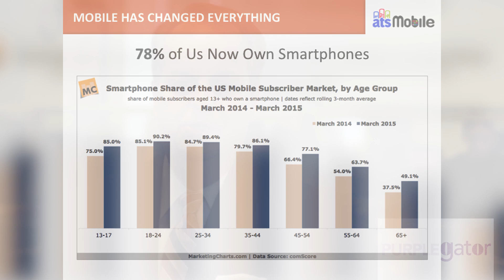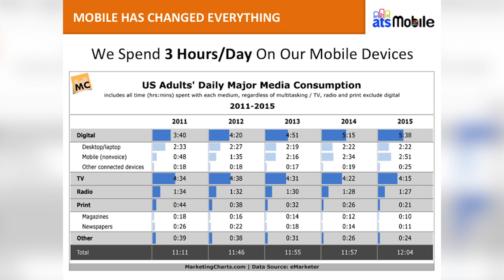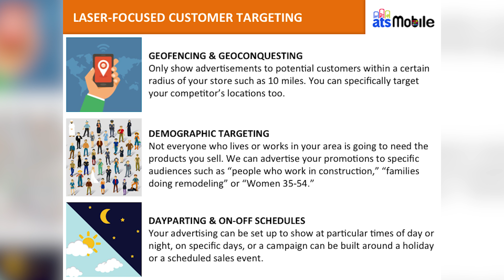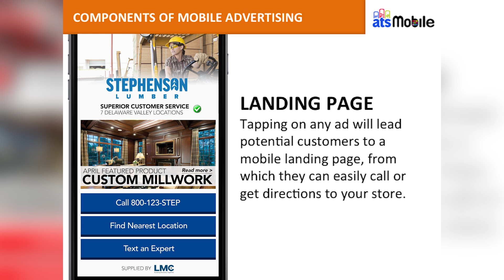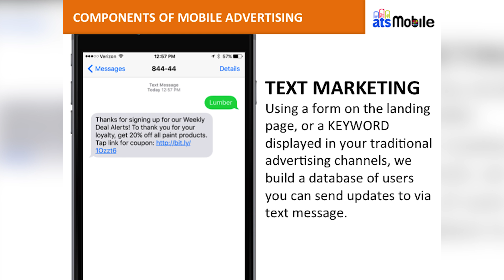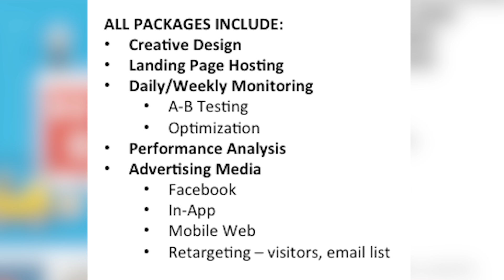Relevance Raises Response: Reaching Customers on Their Local Devices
At Purplegator, we believe in crafting personalized marketing strategies that align with our clients' unique goals and target audiences. Our team of experienced professionals is dedicated to driving measurable growth and maximizing ROI through data-driven campaigns and cutting-edge techniques.

Let's take your business to the next level, connect with one of our marketing specialists